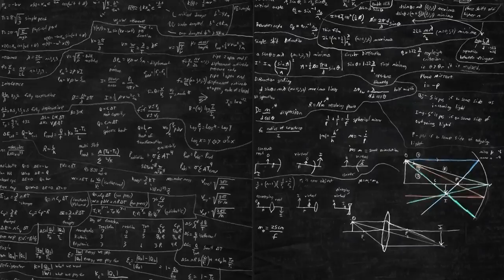Possible New Mid 2017 Intro?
Yay or nay? Comment the changes you think I should make, and I WILL make them.